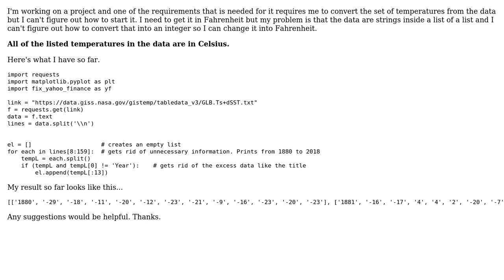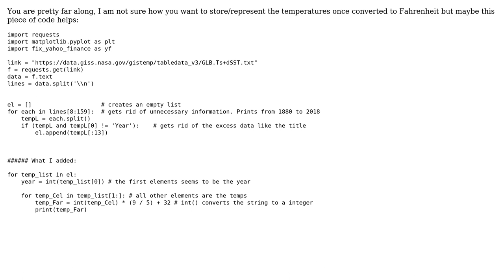Converting a list of strings to integers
With thanks & praise to God, and with thanks to the many people who have made this project possible! You are responsible for your own actions.